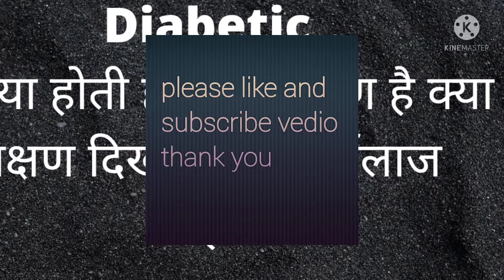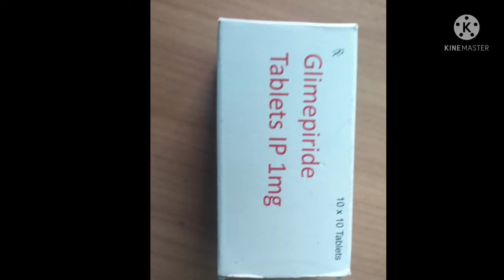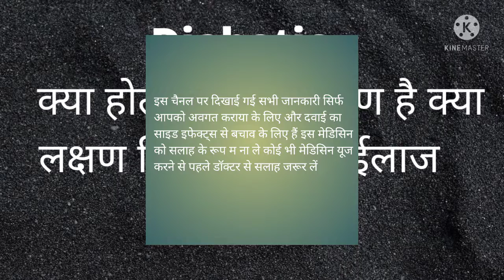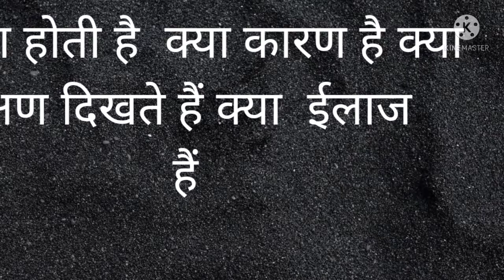diabetic! Cause! Sign and symptom! Treatment । जानिए शुगर क्या होता । डायबिटिक क्या ईलाज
डायबिटिक I
sugar Kya h।
# diabetic mallitus।
types of diabetic mallitus।
cause of diabetic mallitus।
# Symptoms of sugar
# treatment of diabetic mallitus ।
# diabetic retinopathy।
diabetic neuropathy।
# diabetic nephropathy।
# gestational diabetic mallitus।
# fasting sugars level।
# PPD test।